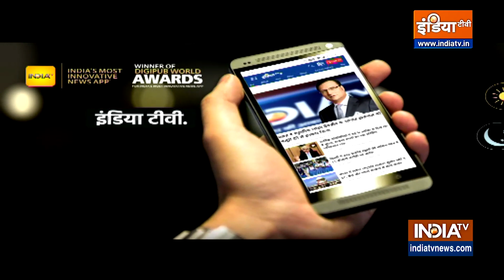Yoga For Healthy Heart: Metabolism में गड़बड़ी, कैसे बड़ा सकती है Heart Problems? | Swami Ramdev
Digestion Problem से भी दिल की सेहत का Deep Connection है और Gastric की परेशानी भी Heart Attack की वजह हो सकती है। जानिए Swami Ramdev से यौगिक मंत्र Metabolism और Heart Diseases के लिए |